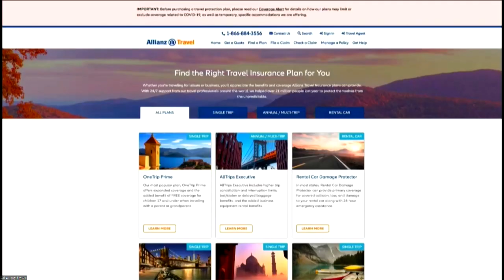Top Travel destinations for 2022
National Travel Expert Eric Bowman Highlights the Travvy Award Winners and  talks about great travel deals in a year when travelers make up for lost time &amp; 2022 top bucket list destinations.